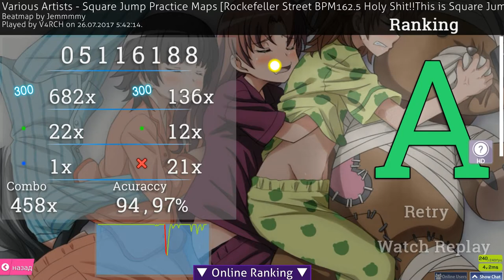Nice cursor moving I think